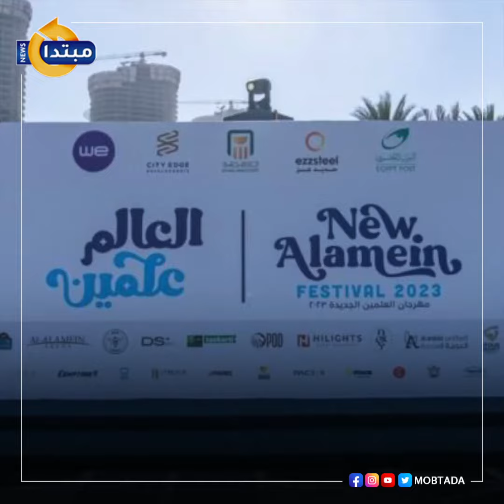تنوع ثقافي وترفيهي.. فعاليات متنوعة في مهرجان العلمين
شهد مهرجان العلمين منذ انطلاقه في 13 يوليو 2023، العديد من الفعاليات التي تنوعت ما بين الفنية والرياضية والثقافة، ليشيد حضور المهرجان بنسخته الأولى والتي أقيمت في مدينة العلمين الجديدة.

تابع موقعنا لأحدث الاخبار و التطورات